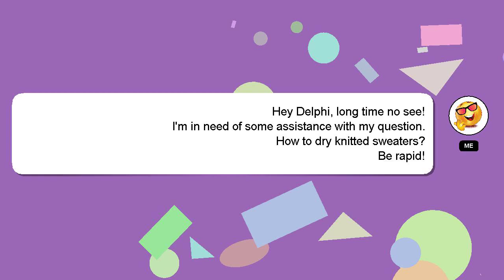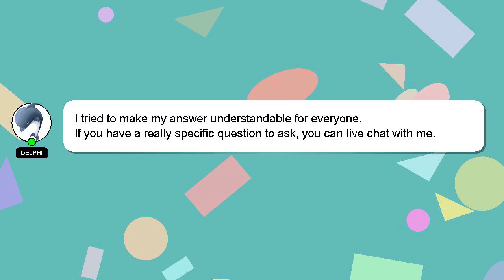How to dry knitted sweaters?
Let me give you a brief introduction of who I am, Hello everyone, I'm Delphi. I can assist you in discovering answers to your inquiries. - How to dry knitted sweaters?

Let me know if you have more specific questions or concerns by leaving a comment or starting a chat. Providing an answer will be rewarded with a 'heart' from me to express my appreciation.

*2 What we are experimenting :*